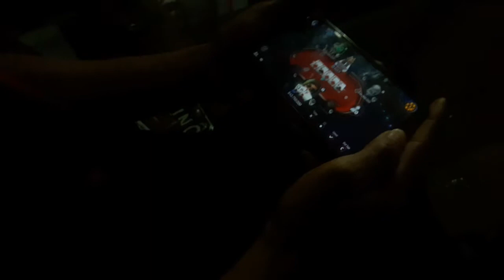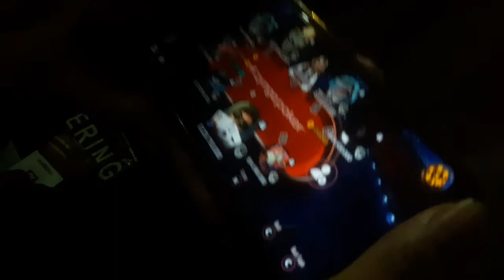Pusing elehan bae... Sakalina di Oll in... Langsung Nyaiiirr... || Setepen Suprew Caw || Zinga Poker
game zinga poker